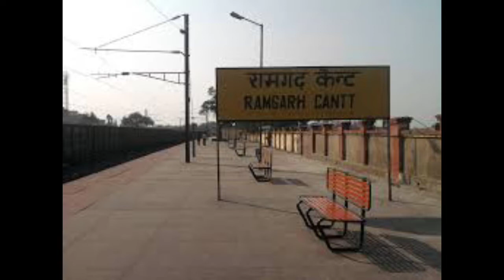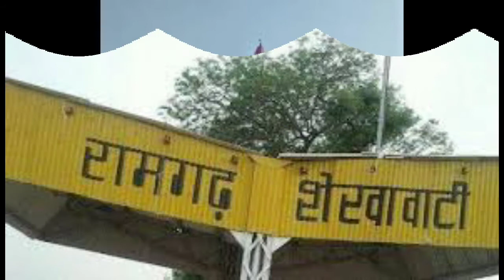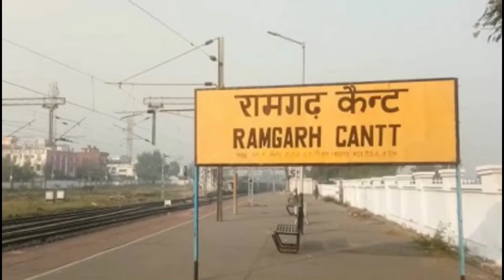RAMGARH (JHARKHAND), RAMGARH CITY,RAMGARH ZILA,RAMGARH NEAR HAZARIBAGH,BOKARO,RANCHI,DHANBAD ZILA